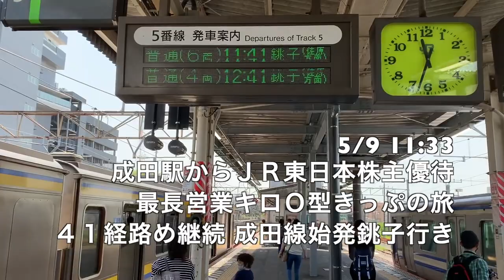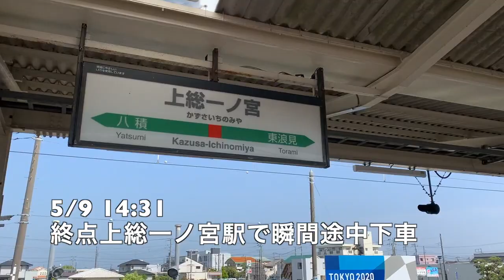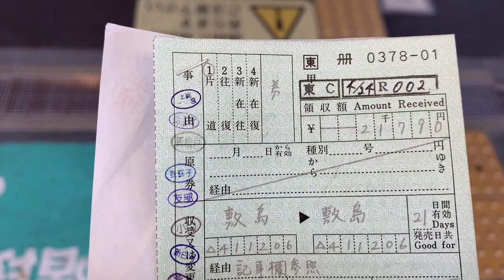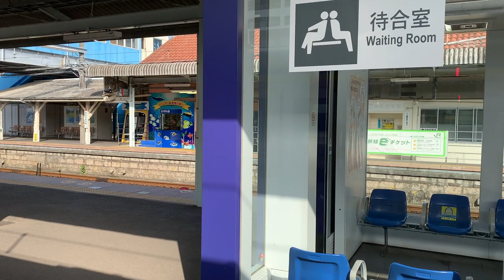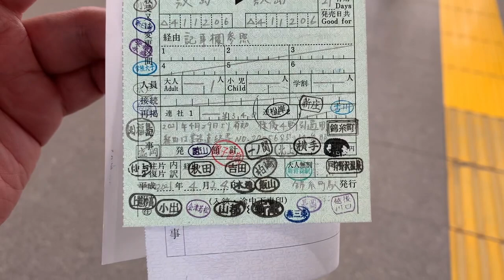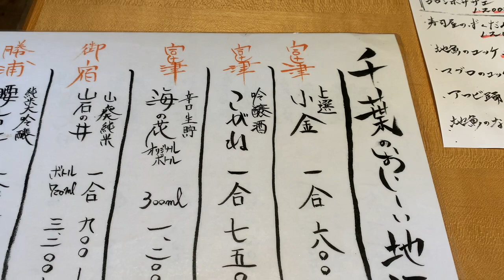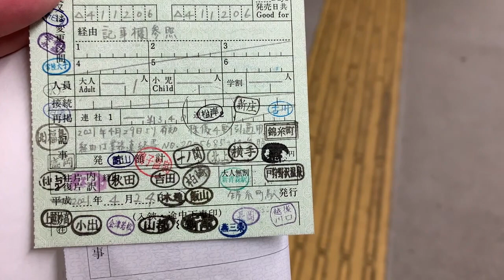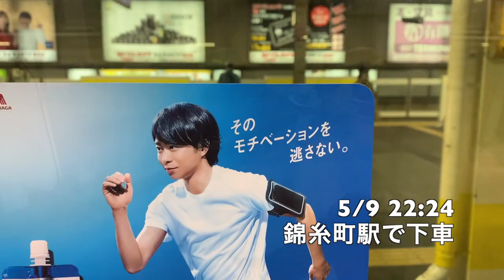【#0461】JR東日本株主優待最長営業キロＯ型きっぷの旅10日め：ぐるり房総・外房線−内房線直通新車初乗り【館山駅前海の花】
2021年GW旅行はPCR検査をしつつのJR東日本株主優待最長営業キロO型きっぷの旅。10日めは錦糸町から房総一周して御茶ノ水までの日帰りルートです。上総一ノ宮から館山まで、今年3月に久方ぶりに登場した外房線−内房線直通の新車に初乗り。館山駅では西口駅前の海の花で刺身と千葉の日本酒に舌鼓を打ちました。

2日め-1 磐越西線貸切化・蒲原鉄道廃線跡・フレンドイタリアン
2日め-2 飯山線車窓＆えちトキ通過連絡＆柏崎駅前よね山刺身に山菜